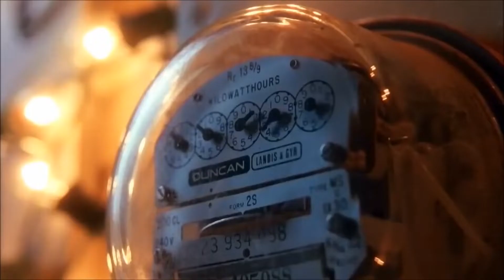Melnor Traveling Sprinkler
This restoration is of an old Melnor Traveling Sprinkler. This was an easy clean and paint with minor repairs and some non original John Deere stickers for decoration. I believe but am not positive this model sprinkler is from the early 70s, Melnor started manufacturing sprinklers in 1946 and is still in business today.